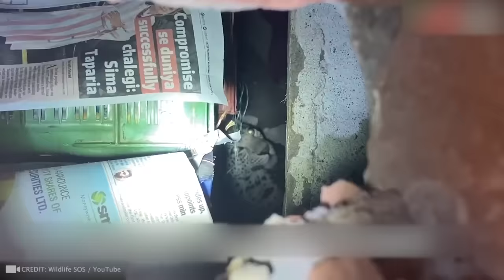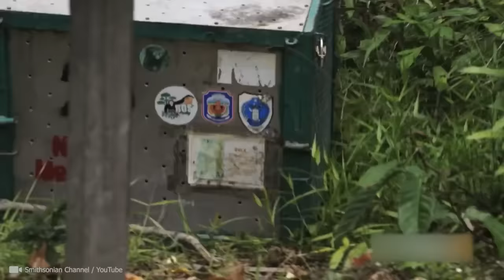Watch These Animals Being Freed For The First Time | Best of 2023 !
The only thing animals have is freedom, but sometimes they lose even that. Today I'm gonna show you the heroes who've decided to fight so that every four-legged or feathered animal can come home... to freedom.